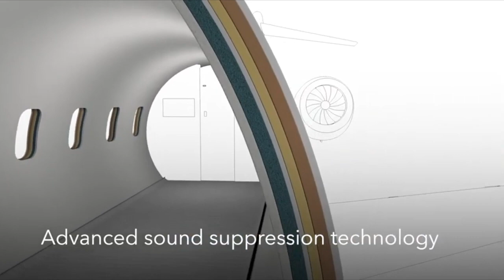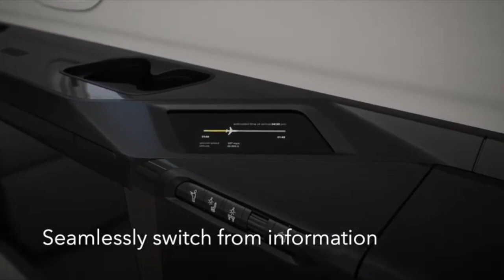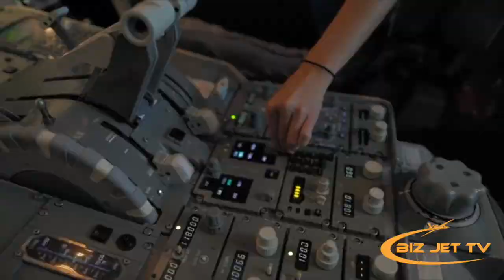Airlines Reducing Pilot Requirements Good or Bad Idea?